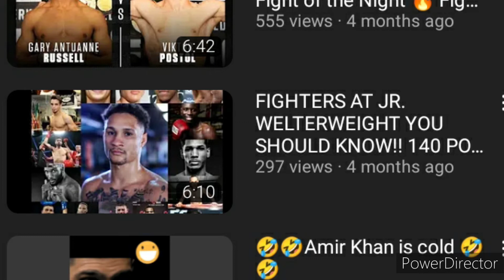Korner Konversation: Ryan states his plans moving forward in his Career - Part 2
BSE Best Spot Ever - Que&Aye🖤NSPORTS Every SATURDAY ON OUR NEW CHANNEL AT 5pm Eastern!